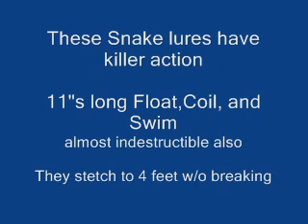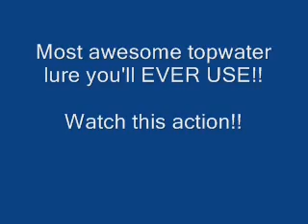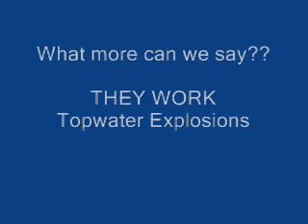Awesome Action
Awesome action of The Bass Professor's
Snake lure- and just a few of the pics sent in